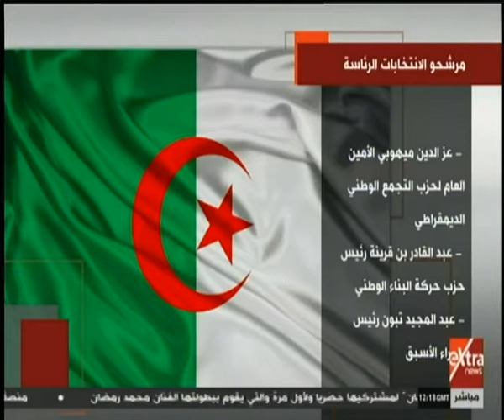الآن | إنفوجراف.. تعرف على مرشحي الانتخابات الرئاسية الجزائرية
الآن | إنفوجراف.. تعرف على مرشحو الانتخابات الرئاسية الجزائرية